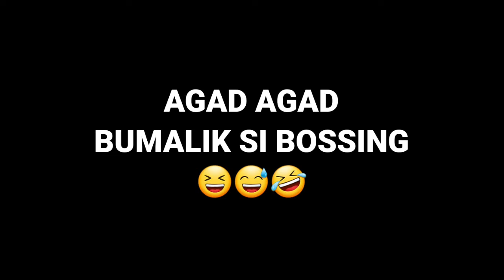KBLADE NI BOSSING NAKO MALALA ANG TAMA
PANO MAG LIPAT NG CHARGER ADAPTOR NG KBLADE
ITANANGGAL ANG KILL SWITCH SIDE STAND NI KBLADE